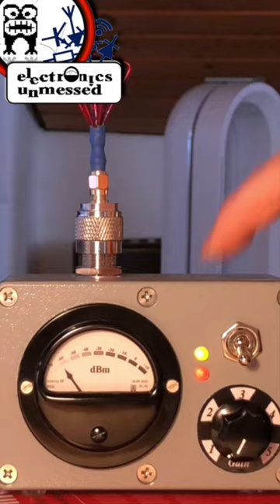Broadband Antenna DIY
Ideas, tutorials and fun around electronics. Regular episodes are occasionally complemented by free downloads. If you want to receive a really wide frequency range, then you need such an antenna.